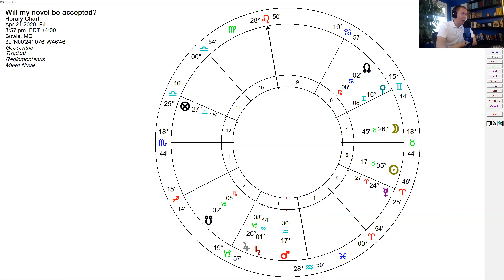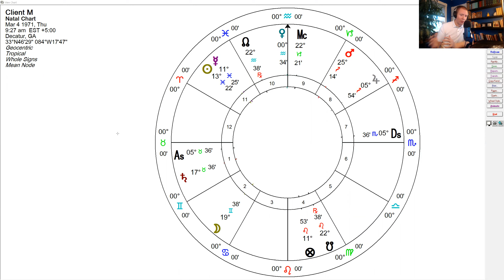A Horary and a Natal Chart Demonstration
In this video I'm walking you through some chart demonstrations. One example is a horary chart reading, and the other is a natal (or birth) chart.